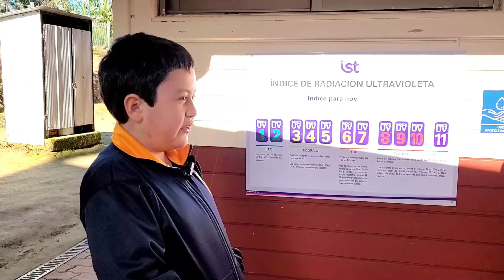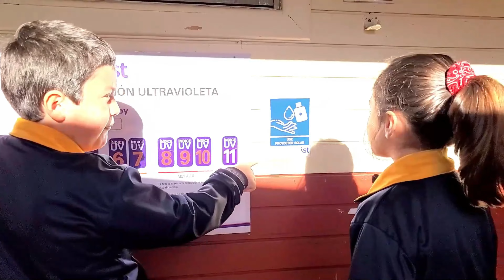SEMANA SEGURIDAD ESCOLAR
Del 29 de Mayo al 02 de Junio se celebra la “SEMANA DE LA SEGURIDAD ESCOLAR” es por ello que queremos presentar el siguiente video relacionado con algunas medidas de seguridad que se deben cumplir para prevenir accidentes y mejorar los espacios en común.
En esta oportunidad nos basamos en el Manual de Señaléticas Preventivas del Instituto de Seguridad del Trabajador (IST) en articulación con nuestro Plan de Seguridad Escolar.
Este video cuenta con la participación de estudiantes pertenecientes al Taller Audiovisual y de exalumnos con registros del año 2022.